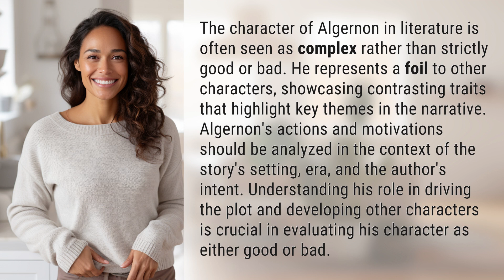Is Algernon a good or bad character?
The Enigma of Algernon: Good or Bad? 👉 Algernon: Good or Bad? 👉 Explore the complexities of Algernon's character in literature, as we delve into his contrasting traits, his role in the plot, and the author's intent. Is Algernon truly good or bad? Join us to unravel the enigma.

Laura S. Harris (2024, January 23.) Is Algernon a good or bad character?
    🌐 AskAbout.video